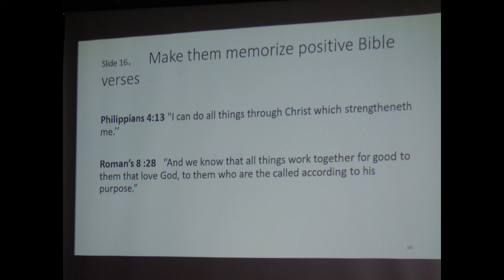Dhyuthi 2019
Marth Mariam Vanitha Samajam Vanitha Dinam on Aug 24th, 2019.